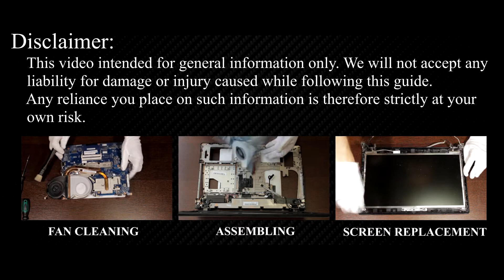Lenovo IdeaPad Y500, Y510p RAM Upgrade and Installation Guide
In this detailed tutorial, I'll walk you through every step of the installation process, ensuring a smooth and successful RAM upgrade on your Lenovo IdeaPad Y500, Y510p laptop.

💻 *DESCRIPTION*
In this comprehensive guide, learn how to upgrade and install RAM in your Lenovo IdeaPad Y500 laptop like a pro! Boost your laptop's performance and speed with these easy-to-follow steps. Whether you're a tech novice or an experienced user, this DIY tutorial has got you covered. Say goodbye to sluggish performance and hello to smoother multitasking and faster processing! Watch now and level up your laptop's capabilities.
This video guide applies to the following models: Lenovo IdeaPad Y500, Y510p

🛠️ In this tutorial from HowFixit, we cover:
1. Tools required for laptop RAM upgrade.
2. Precautions before starting the upgrade process.
3. Step-by-step guide to disassembling the laptop.
4. Tips for removing the old RAM module.
5. Installing new RAM module.
6. Reassembling your laptop.